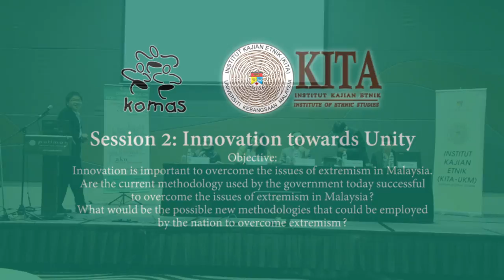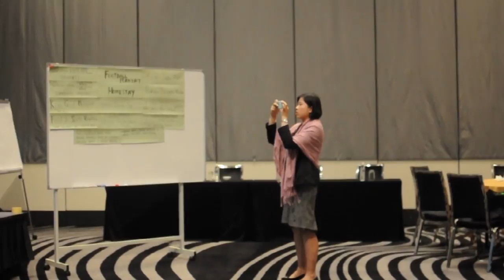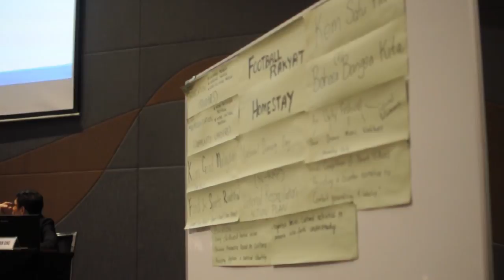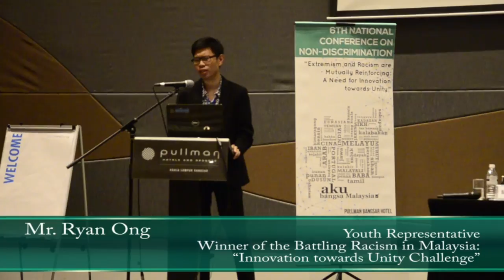Session 2: Innovation towards Unity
Speakers:
1) Ms. Hana Shazwin Azizan (Former Senior Research Associate, Global Movement of Moderates Foundation (GMMF))
2) Mr. Mohd. Adli Zakuan  (Angkatan Belia Islam Malaysia (ABIM))
3) Mr. Andrew Han (Winner of the Battling Racism in Malaysia: Innovation towards Unity Challenge)
4) Mr. Ryan Ong (Winner of the Battling Racism in Malaysia: Innovation towards Unity Challenge)

Moderator:
Ms. Maryam Lee (Project Curator, Project Dialog)